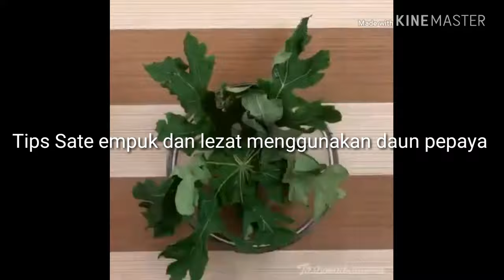Cara Masak Sate Lezat dan Empuk dengan Daun Pepaya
Sate lezat dengan daun pepaya